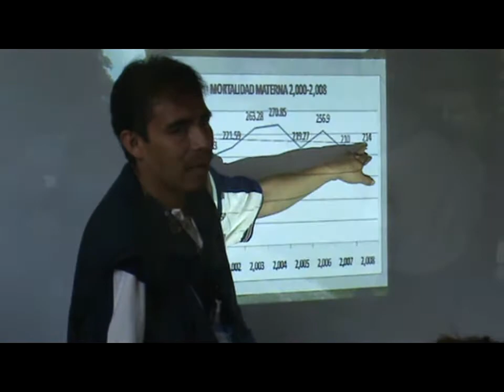TulaSalud - Video de Uso de TIC´s (Guatemala) Ingles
(ING) - Video TulaSalud Association, which shows the use of ICT's (Information and Communication Technology) to provide primary health care in disadvantaged sectors of Guatemala. With the emphasis on tele-education and telehealth.
(ESP) - Video de Asociación TulaSalud, en donde se muestra el uso de TIC´s (Tecnología de Información y Comunicación) para brindarle la atención primaria de Salud en Sectores Postergados de Guatemala. Con el énfasis de TeleEducación y TeleSalud.